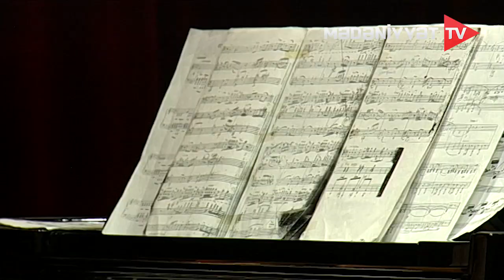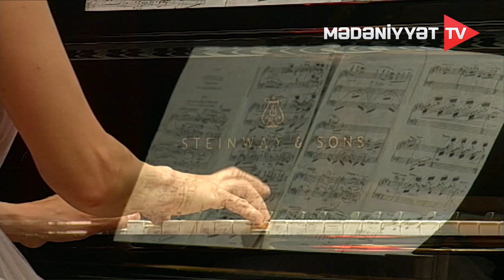Üç nəsil, bir konsert | 27.06.2023